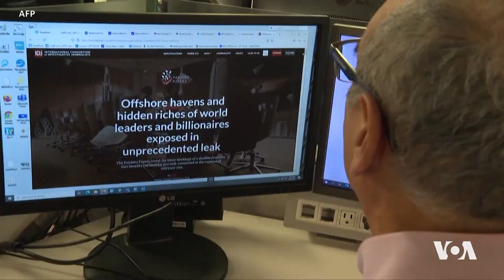دەنگی ئەمەریکا VOA | بەڵگەنامەی نوێ سامانی شاراوەی سەرکردەکانی ڕۆژهەڵاتی ناوەڕاست ئاشکرا دەکات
ڕێبەرانی جیهان، سیاسەتمەداران و کەسایەتییە بەناوبانگەکان لە نێو دەیان هەزار کەسدان کە سامانێکی زۆریان لە ژێر ناوی تۆڕێک کۆمپانیای نەناسراو شاردووەتەوە. ئاشکرا کردنی ئەم بەڵگانەی کە بە بەڵگەکانی " پاندۆرا" ناسراون بەشێکە لە دزەکردنی نزیکەی 12 ملیۆن فایلی ئەرشیفی چەند  کۆمپانیایەکی یاسایی، کە سەنگییان خستووەتە سەر جیهانی نهێنی داراییە شاراوەکان.